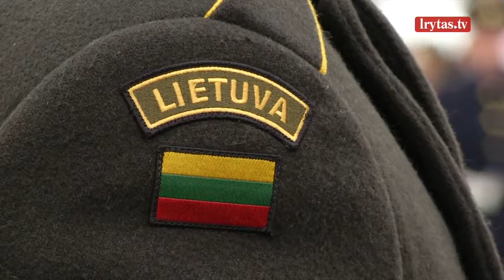Sausio 13-osios minėjimas Seime: laisvės premijos įteiktos P. Plumpai ir Europos Parlamentui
Šeštadienį (sausio 13 d.) minime 33-ąsias Laisvės gynėjų metines. Seimo pirmininkė Viktorija Čmilytė-Nielsen cituodama poeto Justino Marcinkevičiaus žodžius atkreipė dėmesį, kad tą naktį lietuviai gynė savo teisę į laisvę neprarasdami žmogiško orumo ir ragino nesusitapatinti su tais, kurie nori mus nugalėti. Šiemet Lietuvos parlamento sprendimu skirtos dvi premijos – viena jų – Lietuvos disidentui, politiniam kaliniui, „Lietuvos katalikų bažnyčios kronikos“ bendradarbiui Petrui Plumpai. Antroji laisvės premija už pastangas stiprinant demokratiją ir žmogaus teises skirta Europos Parlamentui.